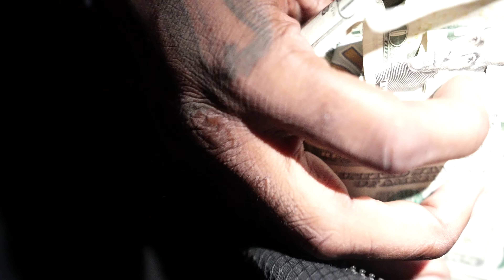RAYY GUTTA BIRTHDAY VLOG